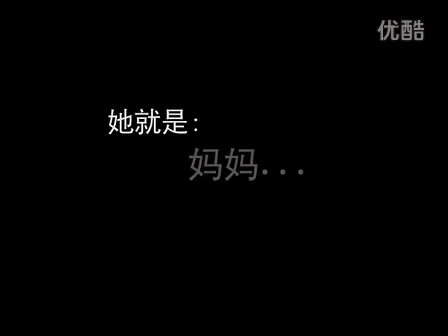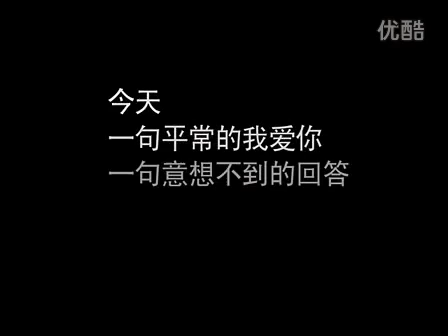爱要说出来，感恩不等待——百雀羚母亲节特别企划 标清